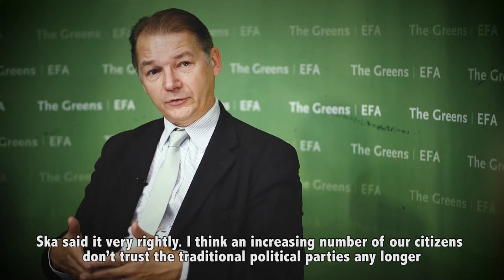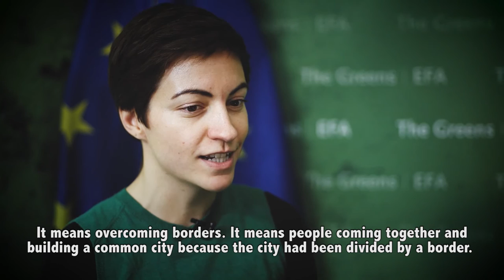The Green Corner: Ska Keller and Philippe Lamberts discuss their plans for next years